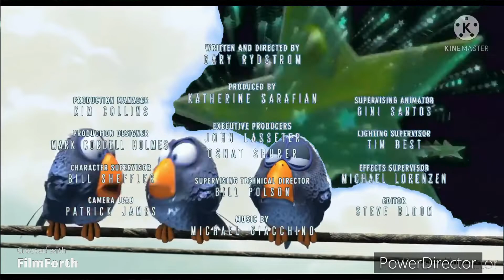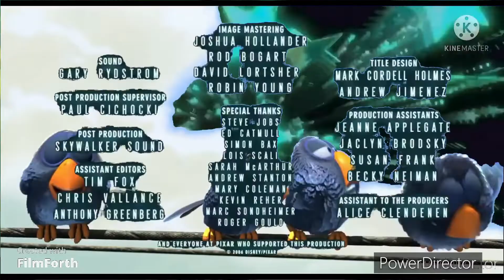16 de abril de 2022